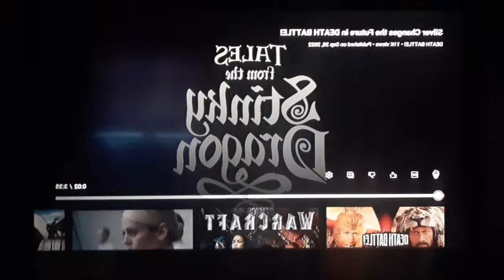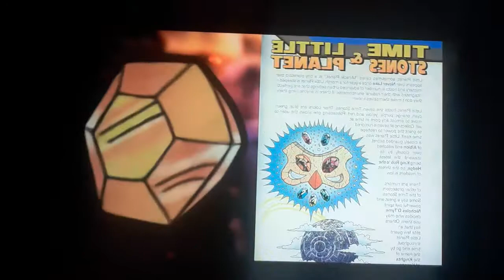September 28, 2022